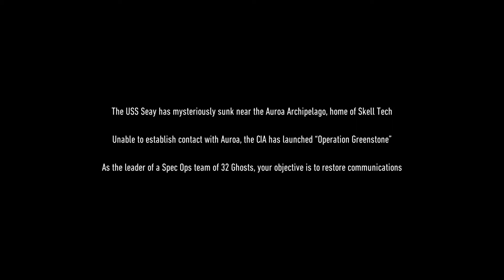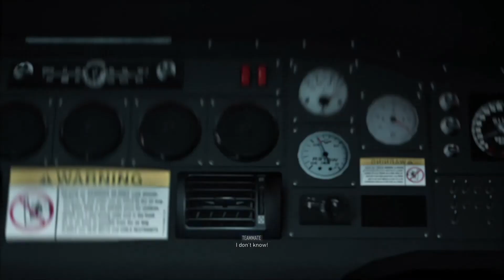Ghost Recon: Breakpoint First 45 minutes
This are the first 45 minutes of Ghost Recon Break Point starting a new game no commentes just the game . Hope you like the experience